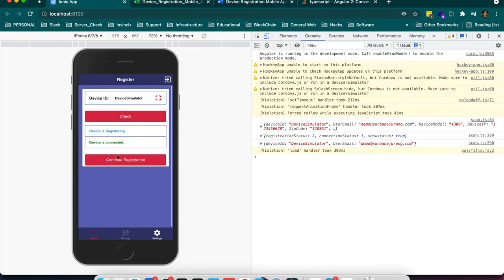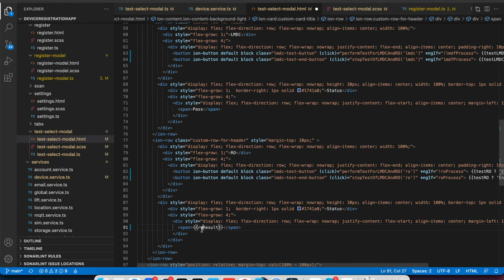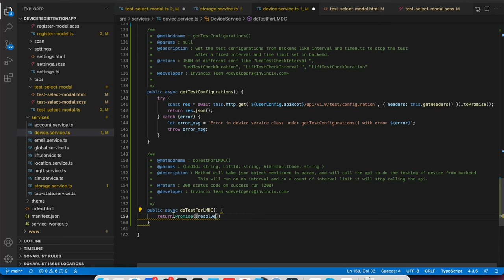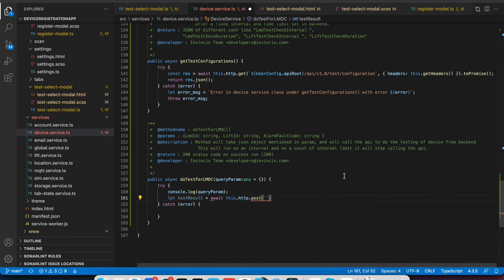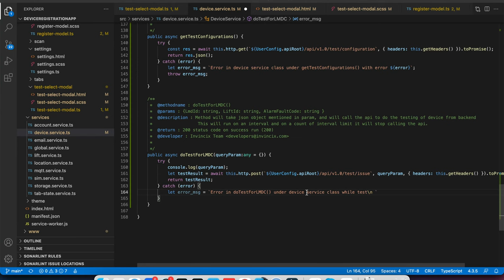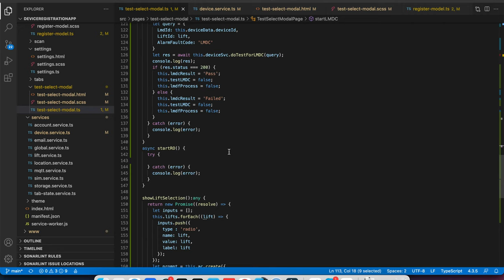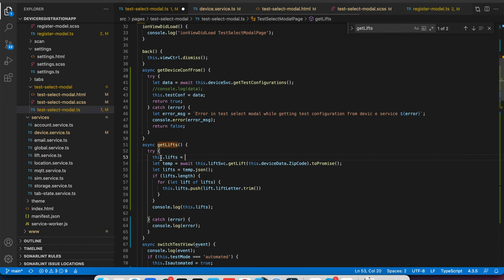How to call rest api with http in angular, and handling the result in controller & view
Writing rest api call with http as service in angular, and handling the result in controller & view.
Writing comments for method like name, params, description, return, and author.

Understanding the angular http / httpclient. How to call the api with *post* method in angular.